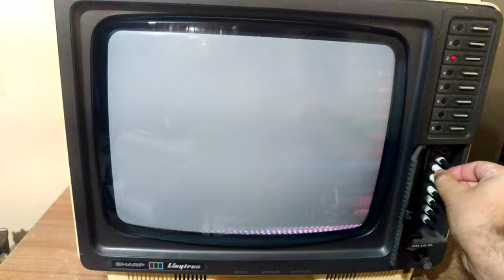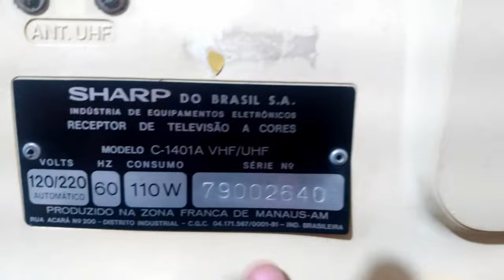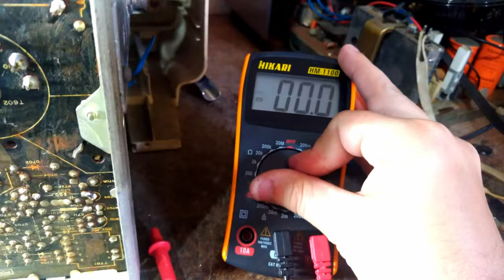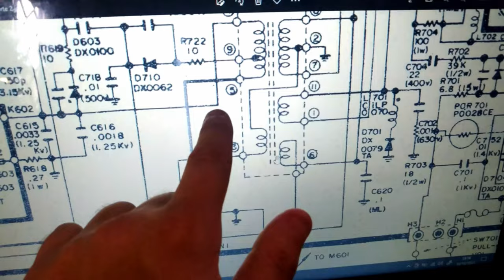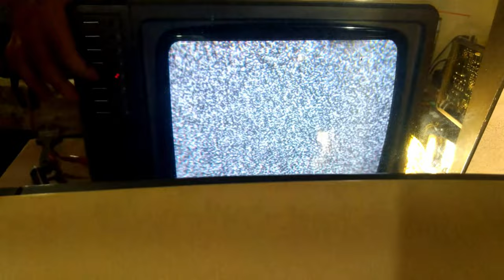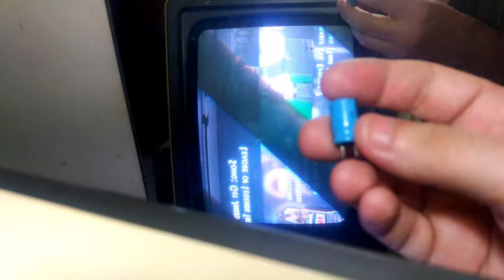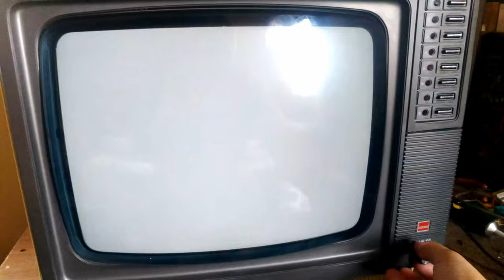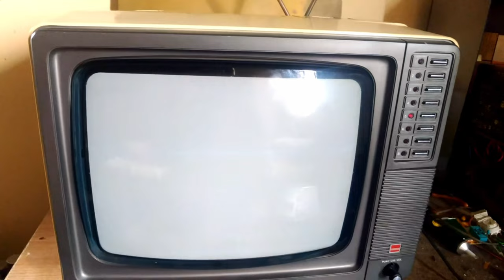SHARP 1401A: TELA MEIA ESCURA, MEIA CLARA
Conserto de uma tv Sharp 1401A que apresentava tela metade escura e metade clara. Durante os reparos parou de oscilar, vamos analisar estes defeitos!!

Ep 127